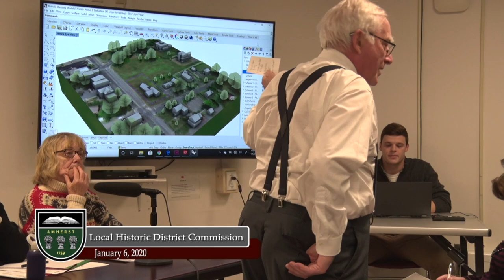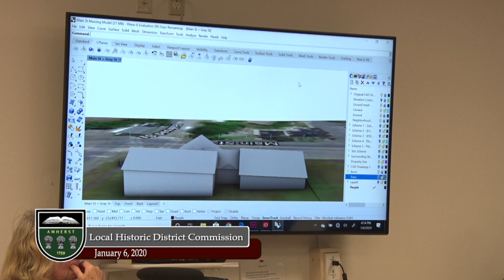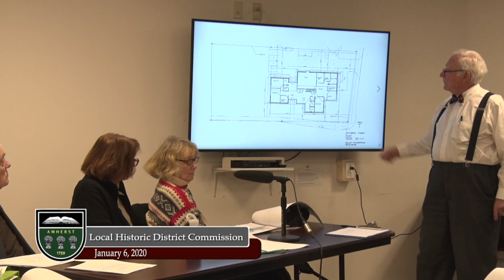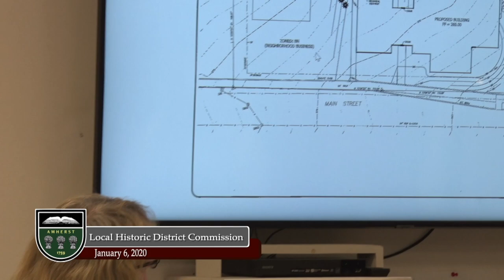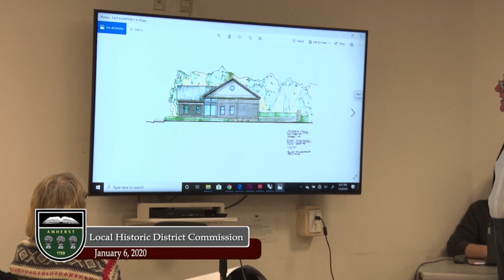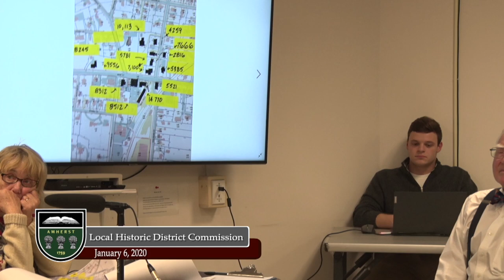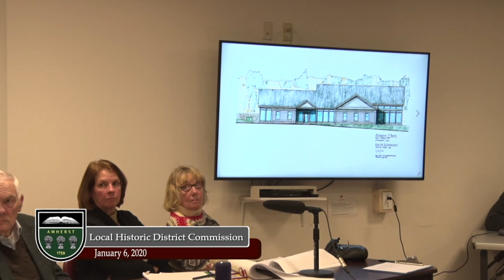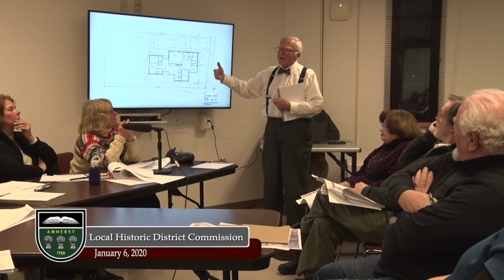Local Historic District Commission: January 6, 2020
The meeting of the Local Historic District Commission on January 6, 2020.